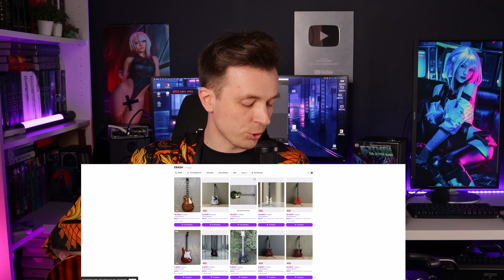ПОЧЕМУ ДЕШЕВЫЕ ГИТАРЫ НЕ СПАСТИ?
и получить доступ к дополнительному контенту и консультациям.

00:00 О чем видео
01:10 Вечеринка с леденцами
02:13 История EBASH
06:50 Тест звука
09:20 Сколько стоят работы мастера
17:00 Стоит ли оно того
18:40 Моя сделалъ
20:50 Лучшие титры в твоей жизни

Поддержать мой канал напрямую:
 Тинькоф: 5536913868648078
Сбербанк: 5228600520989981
Отдельная благодарность: Александр Мильвит, Глеб Злобин, Дмитрий Т, Nick Kozobrod, Aleksander, SvenX, Евгений Столбиков, Павел Пахоменков, Олег Родин, KnightOfSteel!